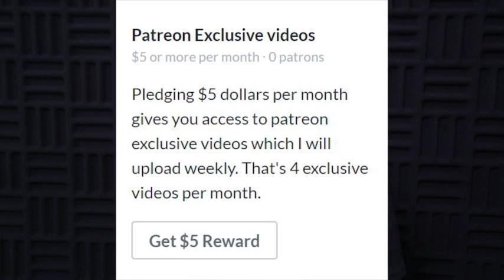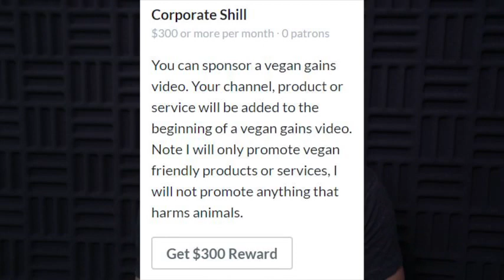so solt we help vegan gains save his channel.! the mirror vs vegan gains [The mirror of the true]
this is my response to vegan gains video "help save my channel"
if you listen to the end of the video will all so give some of my opinion of the youtube algorithm. and appsense Fraudulent . if you want that,  i tell the whole theory. tell this in the comment section